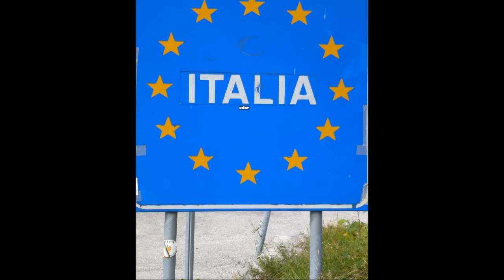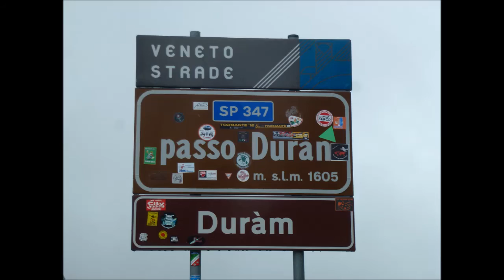Herbst in den Alpen 2013 Teil 2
Motorrad Tour durch die Alpen. Allgäu  Österreich Slowenien Dolomiten Gardasee Lago Idro